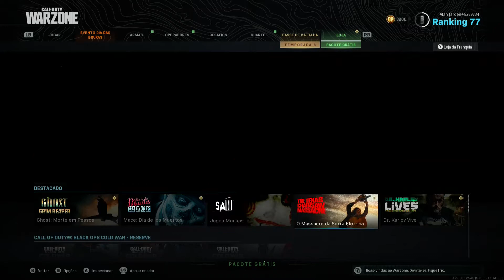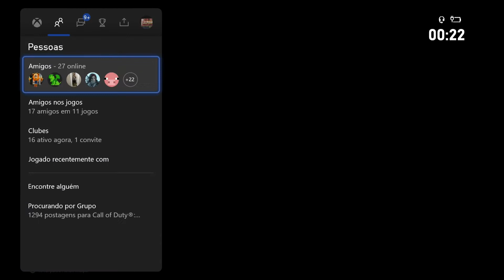Call of duty warzone Será que compro Qual pacote skin ? (Jigsaw)